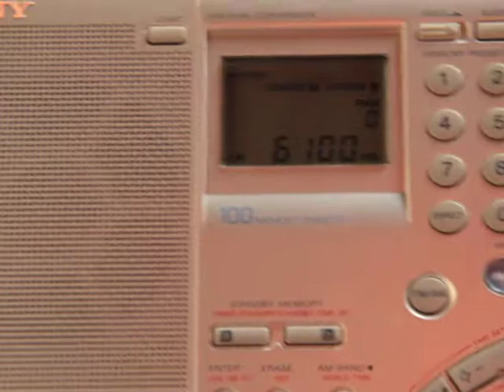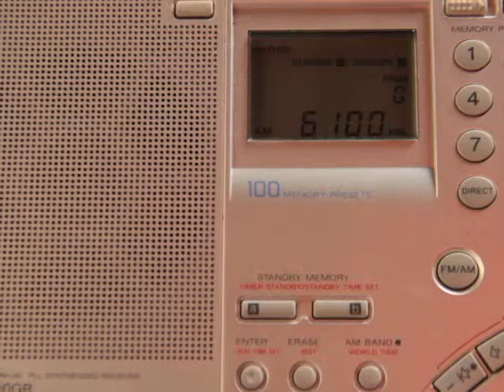6100 kHz China Radio International - Arabic (Xianyang)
6100  CHINA RADIO INTERNATIONAL
Arabic
20:05 UTC
TX Site Xianyang